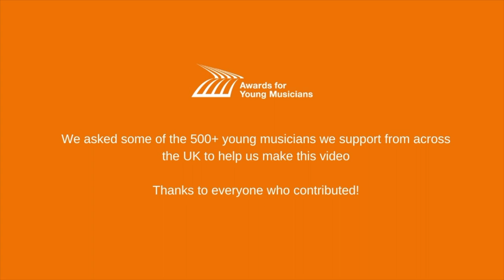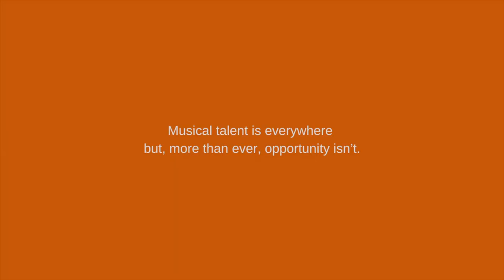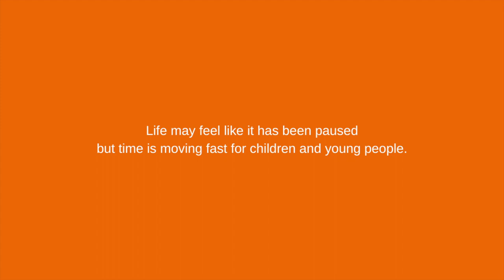Young musicians reflect on a summer in lockdown.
The lockdown affected everyone in different ways. For many of our young musicians it came at a crucial point in their musical journey. For more advanced players, critical exams, auditions and performances were cancelled. For younger musicians, particularly those on our Furthering Talent programme, it came just as their musical journey was gaining momentum.

In June we launched a creative challenge open to any of the 500+ young musicians we support across our programmes.  We asked them to help us make a campaign film to raise awareness of the experiences of young musicians during lockdown and to help us encourage new supporters to join our monthly giving scheme. We invited them to send us footage of how they were making music at home and to share some reflections. We hope you enjoy the result!

Awards for Young Musicians is a UK registered charity: No. 1070994
Awards for Young Musicians is registered with the Fundraising Regulator.

All other music clips as performed by our young musicians.